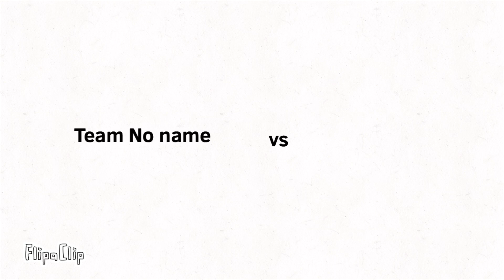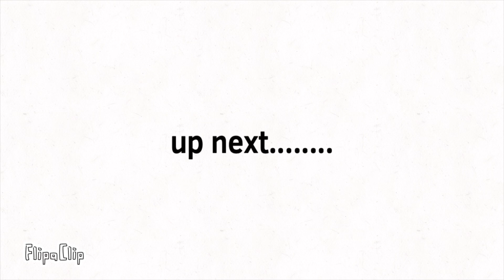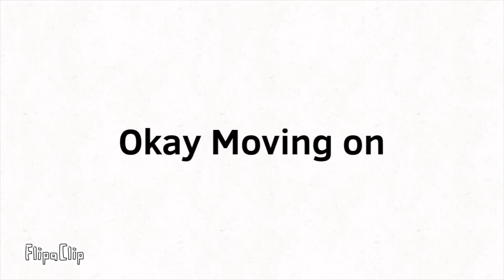CSN 5 - Messi Helped Me!